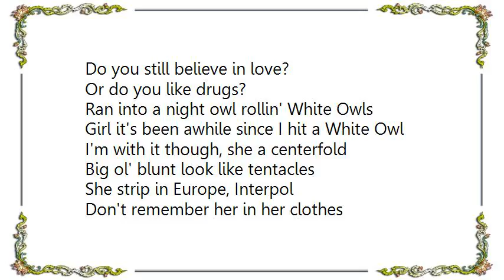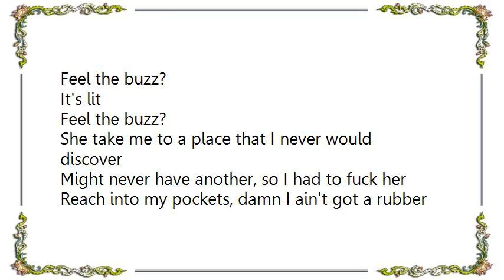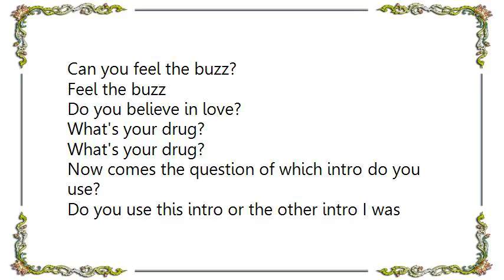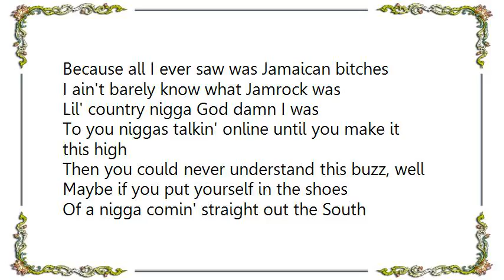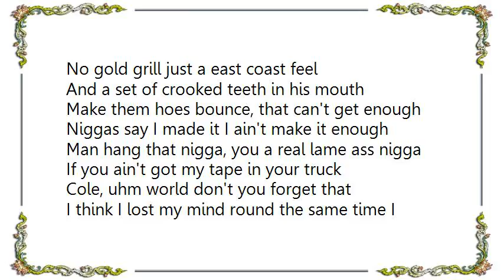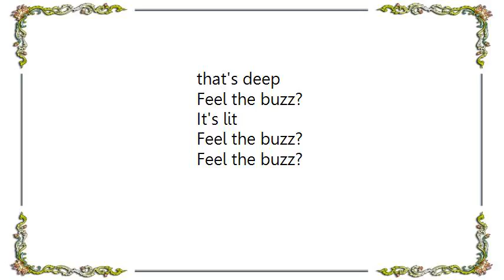J. Cole - Lit Lyrics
[Lyrics J. Cole - Lit]
Do you still believe in love?

Or do you like drugs?

Ran into a night owl rollin' White Owls
Girl it's been awhile since I hit a White Owl
I'm with it though, she a centerfold
Big ol' blunt look like tentacles
She strip in Europe, Interpol
Don't remember her in her clothes
I fucked her friend, damn they was close
Let's reunite, let's get em close
Hit 'em twice in a row, hit a flight, and I'm ghost
That's the last time I seen her though
She be gettin' too eager, ho
Stamp it like it's my visa
Cheefin' off of these berries
When the world gets heavy and it hurts to carry
I'm her Midnight Mercenary
Fiend

It's lit
Feel the buzz?
That's a half?
Shit it was
It's lit
Feel the buzz?
It's lit
Feel the buzz?

She take me to a place that I never would discover
Might never have another, so I had to fuck her
Reach into my pockets, damn I ain't got a rubber
See my nigga Ron, like L. Ron Hubbard, he be outta space
Say he got a case of straps at the back of the hotel cupboard
Room 508, check by the safe, she say Boy you got it made
Do you got a cape?, I ain't with the games ma, do I gotta wait?
I'm quite impatient, intoxication got me feelin' like procreating
Girl I'm the baker, you surely caking
Stand back, catch my amazing graces
Photo finish and fornication
Fiend

It's lit
Feel the buzz?
That's a half?
Shit it was
It's lit
Feel the buzz?
It's lit
Feel the buzz?

Feel the buzz
Can you feel the buzz?
Feel the buzz
Do you believe in love?
What's your drug?
What's your drug?

Now comes the question of which intro do you use?
Do you use this intro or the other intro I was talkin' on?
But, then that let's people know I had more than one take
So maybe we should just not use this and use the other intro
So people would think I just took it straight through
Yea, let's do that

You'd be surprised how many truths you can hide in flows
I'm listenin' to this beat with my eyelids closed
Thoughts keep flashin' and I keep laughin'
I never thought that I would fuck Irish hoes
Maybe Asian bitches or Caucasian bitches
Remember when I got to New York I was lost
Because all I ever saw was Jamaican bitches
I ain't barely know what Jamrock was
Lil' country nigga God damn I was
To you niggas talkin' online until you make it this high
Then you could never understand this buzz, well
Maybe if you put yourself in the shoes
Of a nigga comin' straight out the South
No gold grill just a east coast feel
And a set of crooked teeth in his mouth
Make them hoes bounce, that can't get enough
Niggas say I made it I ain't make it enough
Man hang that nigga, you a real lame ass nigga
If you ain't got my tape in your truck
Cole, uhm world don't you forget that
I think I lost my mind round the same time I lost my six pack
But no sit-ups for me, long as my dick still get up for me
Long as a ho still give up for me
She usually charge but she get us for free
Woah, that's TMI, lil' something like TMZ
Scared of the days you'll be seeing me
'Cause my girl do not play, coach DNP
That's something for the hoop fans
Just copped her the coupe man
No drop top but a slot on the roof that can slide out
And get a little sun while you ride out
Ced on the beat let me vibe out
We was 15 with a ASR up in my house
Writin' rhymes out, momma made it happen
Could've been a lawyer but I made it rappin', he made it rappin'
Now at the shows he the main attraction
Another shot of Henny so I'm faded askin'
How long do this drug called fame be lastin' It's lit, feel the buzz?
How long do this drug called fame be lastin', that's deep

Feel the buzz?
It's lit
Feel the buzz?
Feel the buzz?